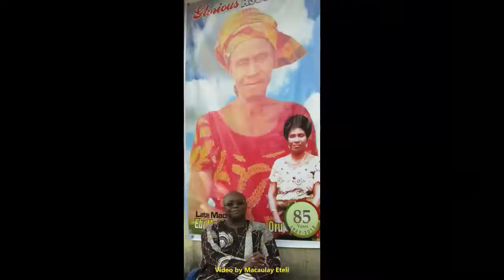Imiringi's farewell Salute to Madam Ebi George Oru 2013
2013 Funeral procession for Madam Ebi Matilda George Oru. The town of Imiringi Came out to say Farewell